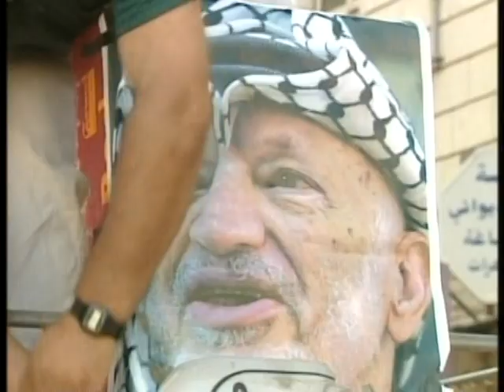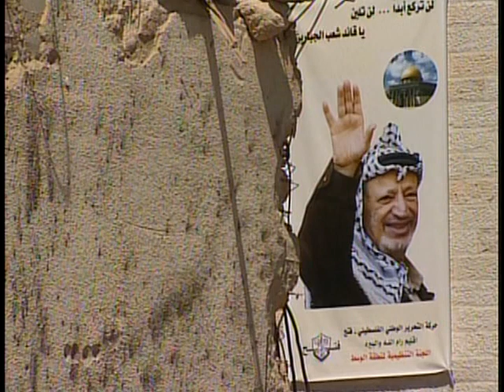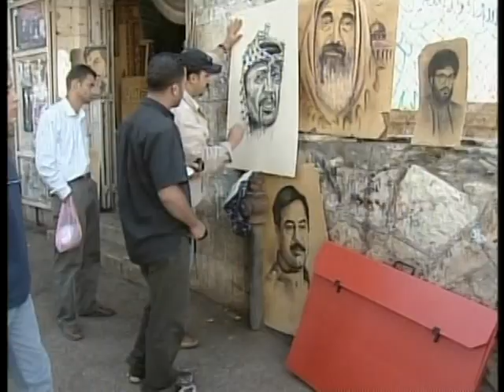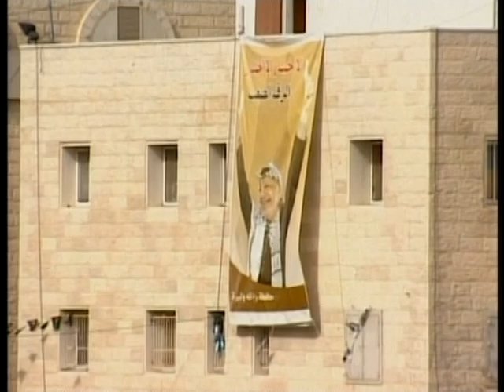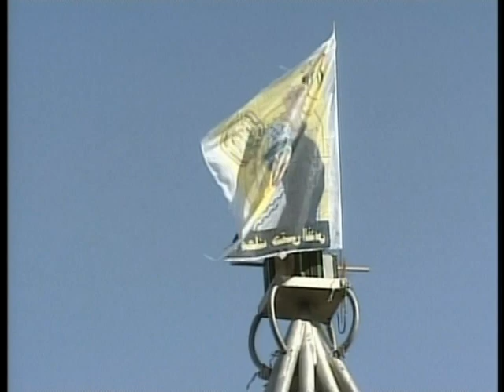Yasser Arafat - Death of an Icon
December 2004